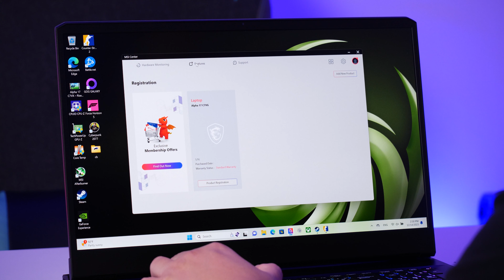MSI ALPHA 17 C7VG ตัวท็อป AMD R9 7945HX + RTX 4070 จอ 17.3" 2K240Hz จบที่ 50,000 กลาง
GeForce RTX 4070 (8GB GDDR6)
17.3" 2560x1440 (QHD), IPS, 240Hz, 3ms, 100% DCI-P3
16GB (8GB x2) DDR5 5200
Battery 4-Cell, 99.99Whr
2.80 KG